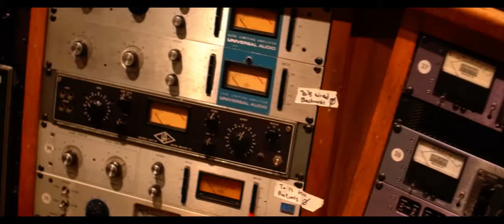Power Play Teaser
Contribute to this film and be a part of history!